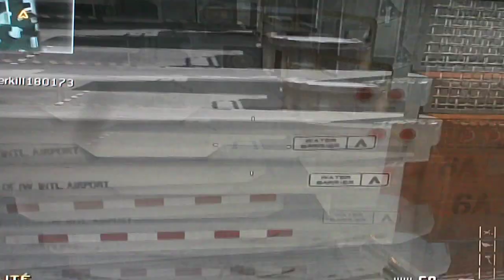Les différents spots - Terminal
Salut a tous ! Aujourd'hui une petite vidéo pour vous montrer les différents spots sur la map Terminal. Je commence en vous montrant comment monter sur l'avion